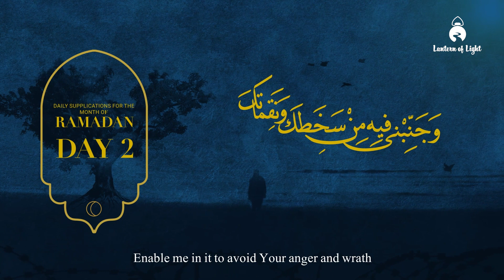Day 2| Daily Dua's for Shahr Ramadan| Recitor Sibtain Ghulam Hussain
Day 2 Du'a

Daily Dua's for Shahr Ramadan| Recitor Sibtain Ghulam Hussain

Please share this beautiful dua to Mo'mineen and may we all reap the blessings of this beautiful month of Ramadhan.

Please do feel free to follow our humbling journeys on @LanternofLightand on our Instagram page